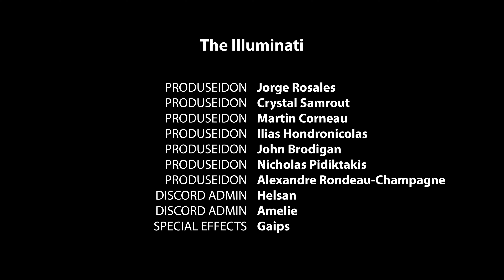VIEWS OF A SIMPLETON | SURPRISING PANTELIS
Pantelis was performing his hour at Le Bordel a few days after his birthday. I decided to surprise him. I also ate all the food in his green room.